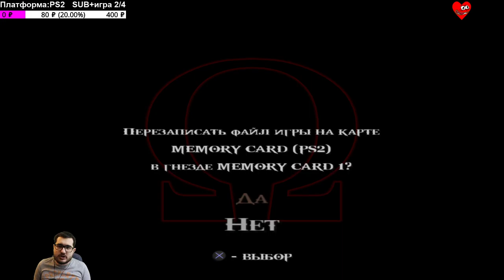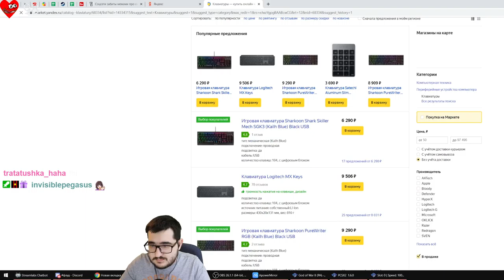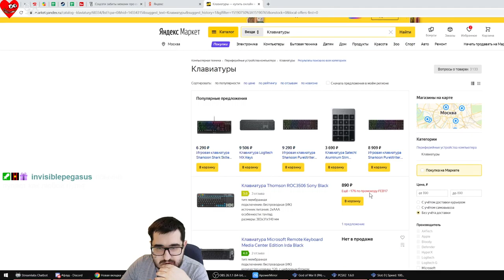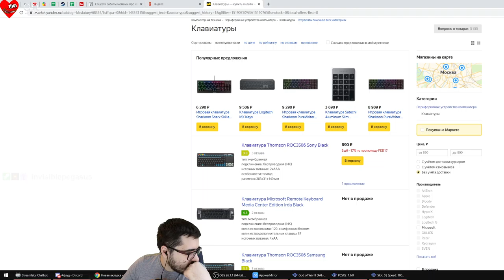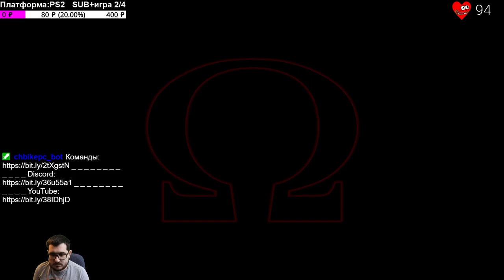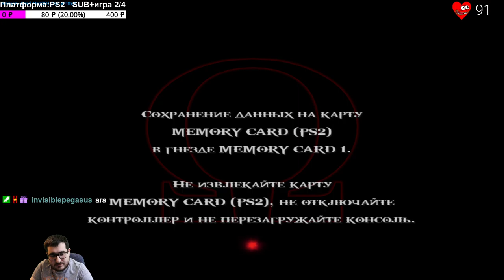pussy RGG день 123